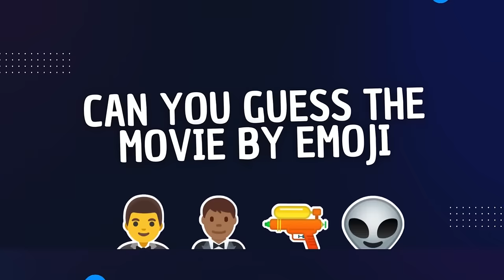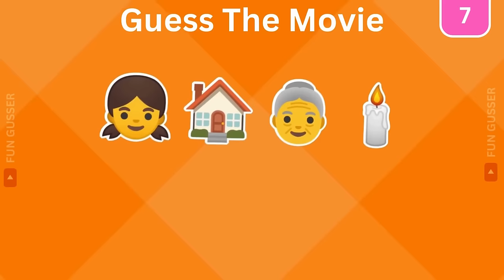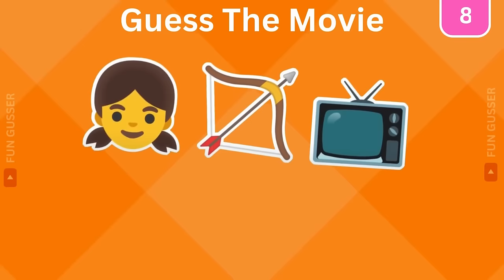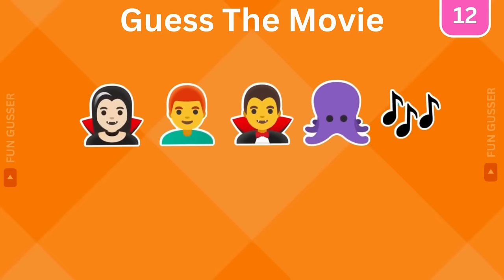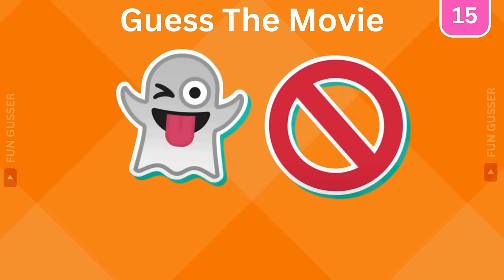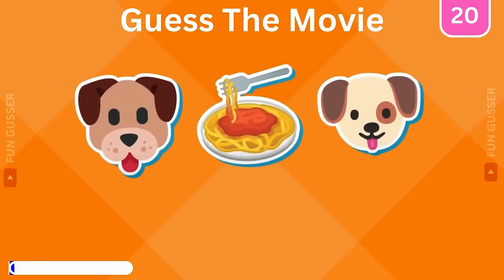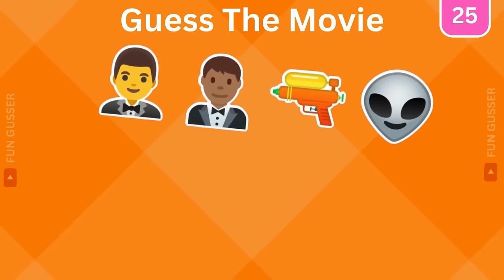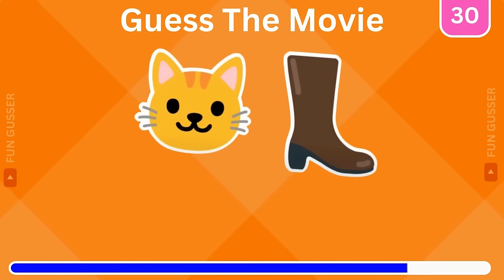Can You Guess the MOVIE by Emoji? 🎬🍿 | Mario, Sing 2, Barbie, The Little Mermaid 2023, Ruby Gillman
Guess the MOVIE by Emoji! With The Super Mario Bros, Sing 2, Barbie, The Little Mermaid 2023, Ruby Gillman and more! Test your movie knowledge with this emoji challenge! Can you guess the movies from the emoji puzzles? Put your skills to the test and try to guess all 30 movies! Quiz your friends and have a blast solving these movie-themed emoji puzzles! Challenge yourself and guess the movies from the emojis! Try your luck and see if you can guess all 5 movies in this movie quiz! Test your knowledge with this fun and interactive movie emoji challenge! Put your movie-knowledge to the test and see if you can guess the movies from the emoji puzzles!

If you are new to the Channel, welcome to our  Family! 💛💜